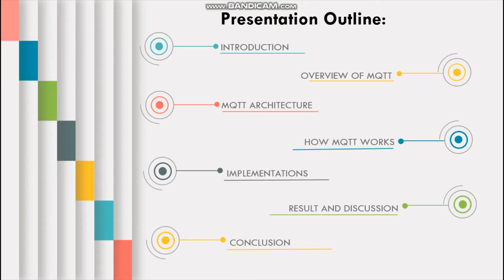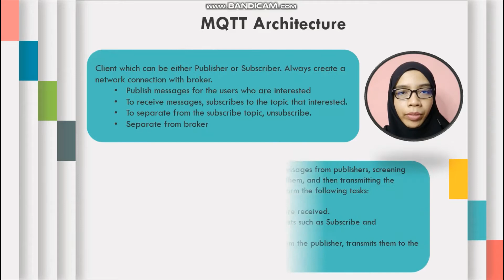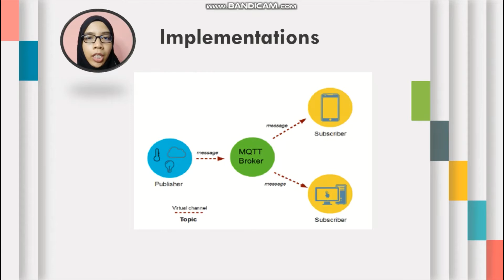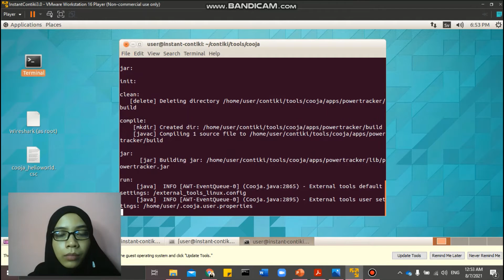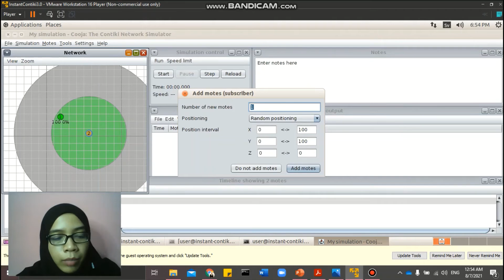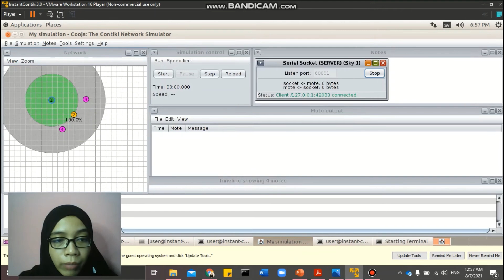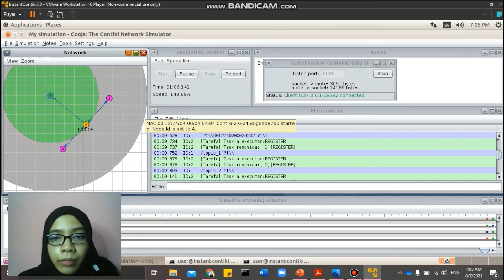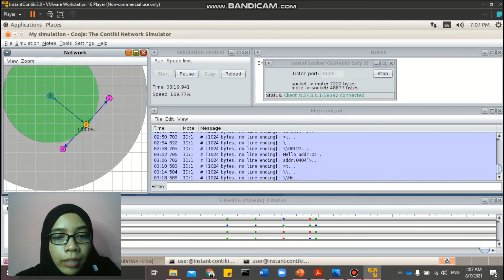MQTT Simulation: Network configuration using Cooja Software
Mini Project MET 11303
Network Modelling and Performance

This is the simulation on how the MQTT works in Cooja Software by using Contiki OS System